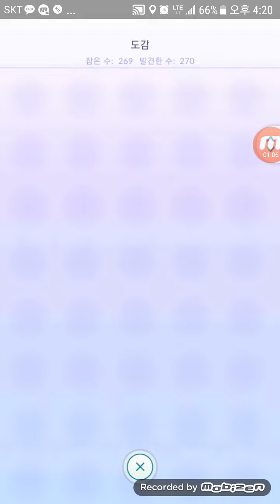포켓몬고 지그제구리의 진화형 직박구리? 의 사촌 직굴리 도감등록! [대잭팟 게임실황]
다양한 게임 실황찍는 유투버 대잭팟 GJ -- GreatJackpot입니다!

현재 제 채널에서는수천편의 다양한게임들의 공략,플레이 영상들과 즐거운 영상들이 많이 있습니다!